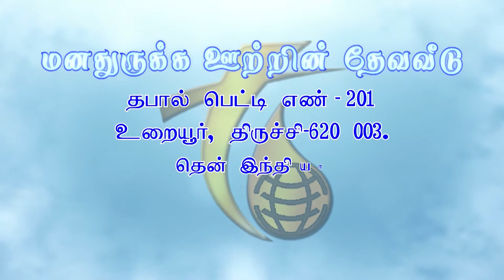17.12.2017 Behold, I stand at the door, and Knock... Part- 3 | Premise word | FCC | Trichy